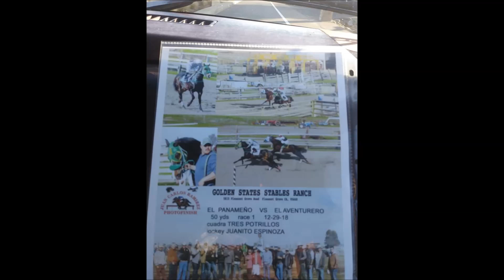EL ZORRO DEL CORRIDO - Gonzalo Maldonado